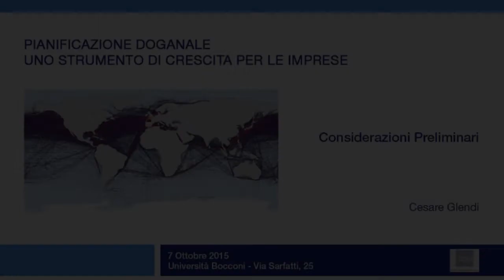Diritto doganale - Bocconi - Glendi